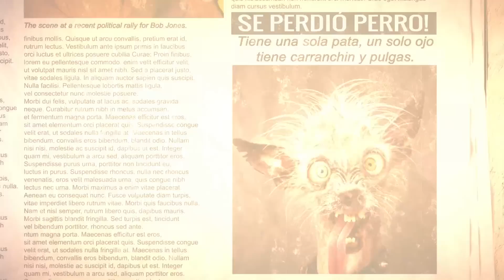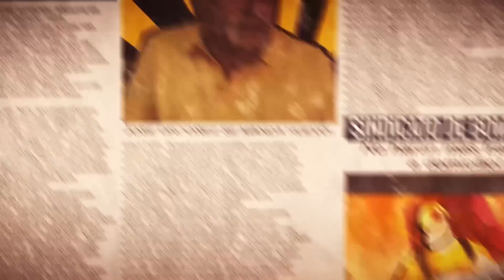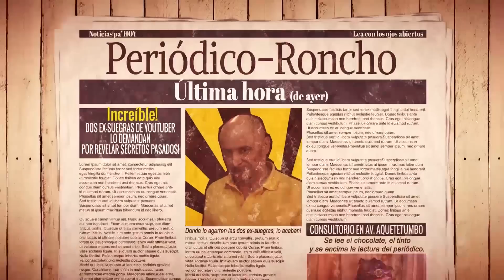😳 Historia de JOSÉ ORDÓÑEZ | Tomo 1 | MIS COMIENZOS ✅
Estoy cumpliendo 30 años de carrera profesional, así que quiero contarles en varios videos las maravillosas experiencias de una carrera de comediante que Dios me permitió. Seguro te sorprenderás de cosas que no sabías. En próximos videos les cuento más.